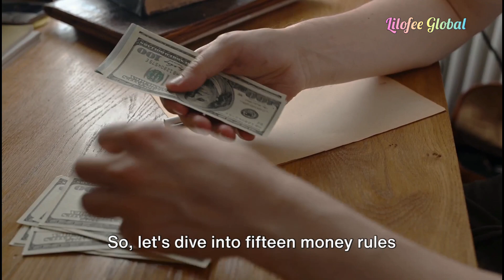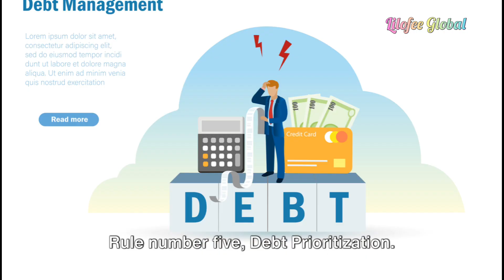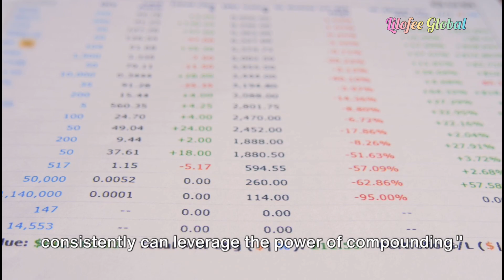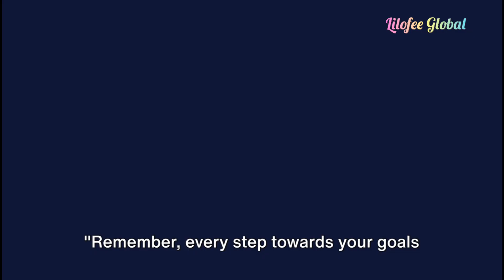15 Golden Rules to Financial Empowerment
In this video, we delve into the essential 15 golden rules that can transform your financial health and pave the way to financial empowerment. From managing expenses to investing wisely, we cover key strategies to help you take control of your finances and secure a stable future.

Join us as we break down these rules step by step, providing practical tips and insights to guide you towards financial success. Whether you're looking to build savings, pay off debt, or grow your wealth, these tips are applicable to all.

Don't miss out on this valuable information that could change your financial trajectory for the better! Let's empower ourselves and others to achieve financial wellness together.

OUTLINE:

00:00:00 Introduction
00:00:19 Money Rules 1-3
00:00:59 Money Rules 4-6
00:01:37 Money Rules 7-9
00:02:13 Money Rules 10-12
00:02:45 Money Rules 13-15
00:03:25 Conclusion